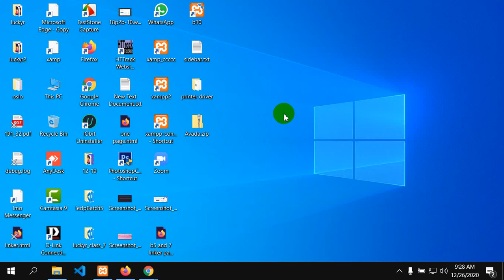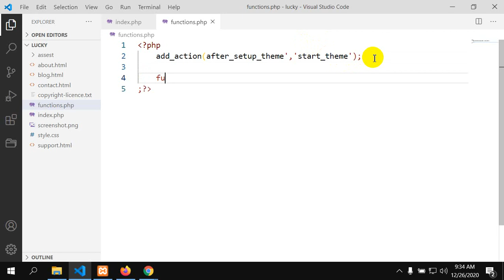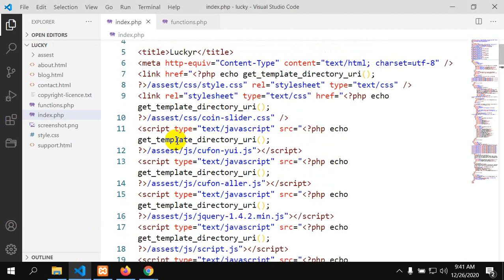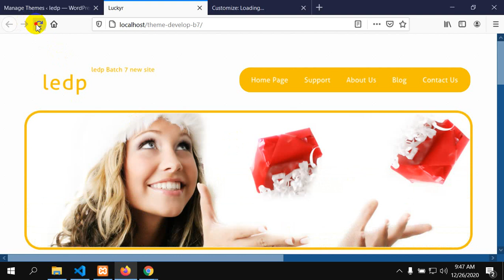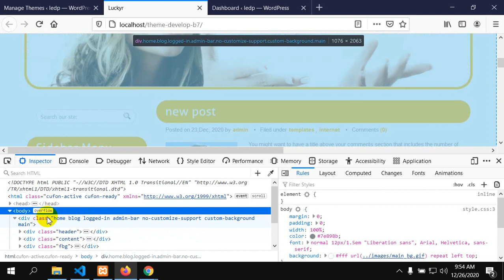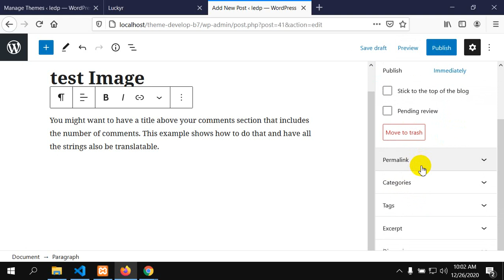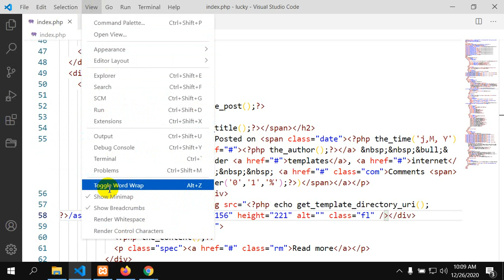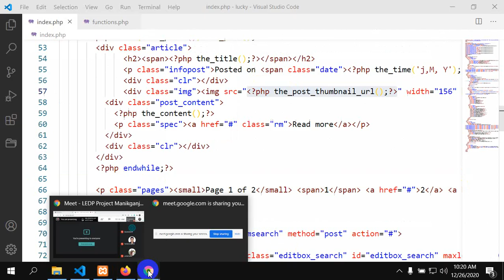theme development |class-42|part-1|Manikgonj